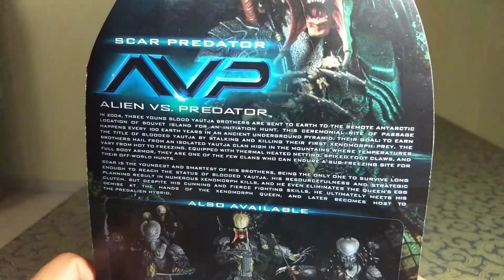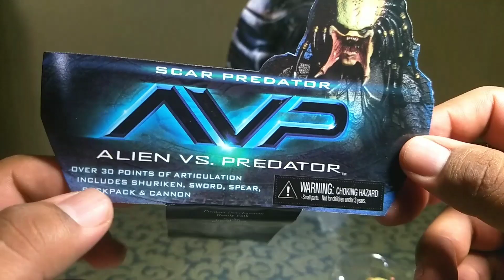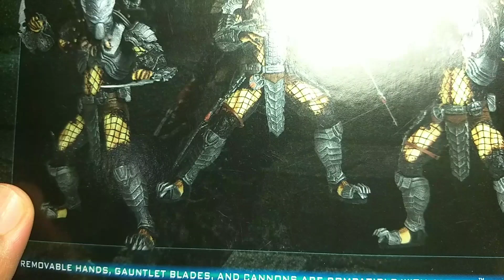SCAR PREDATOR DE NECA, REVIEW EN ESPAÑOL